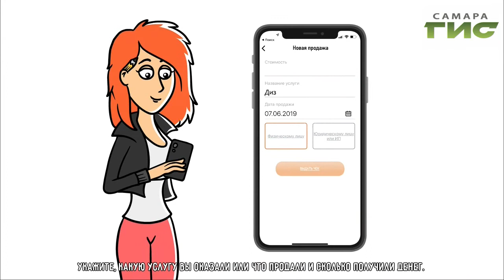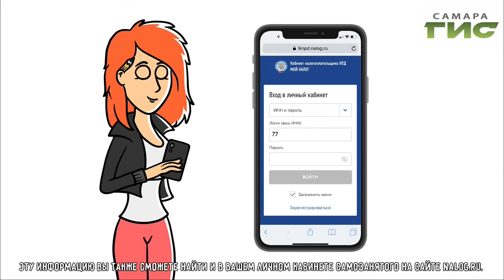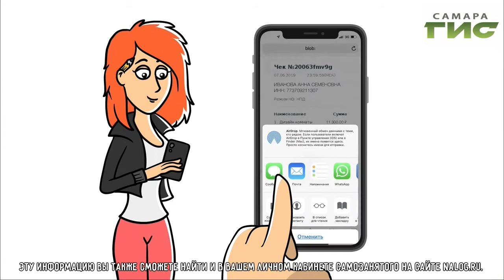"Город С" от 27.01.2020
Как меняется специальный налоговый режим для самозанятых? Чем выгодно применение "налога на профессиональный доход"? В программе "Город С" начальник отдела налогообложения юридических лиц УФНС России по Самарской области Гульнара Хасаншина.